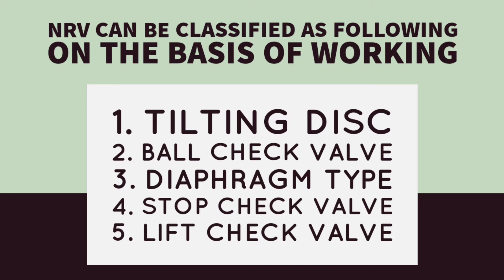Types of NRV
Non- Return Valves | Types | Inshort